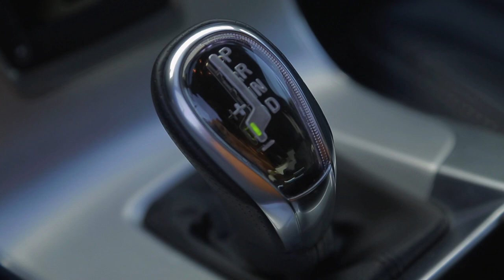Roadkill Monza Aftermath! Plus Audi S4 vs Volvo S60 & Ford Leaving Australia - WOT Ep. 69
Roadkill's David Freiburger and Mike Finnegan join Angus MacKenzie, Carlos Lago and Jonny Lieberman on this episode of Wide Open Throttle. The panel discusses the inspiration and future of Roadkill's leaf-blower supercharged Chevrolet Monza Spyder, debates the recent Head 2 Head battle between Volvo's S60 and Audi's S4, and mourns the recent loss of Ford (RIP Falcon!) in Australia.